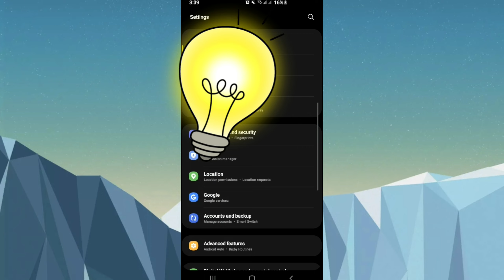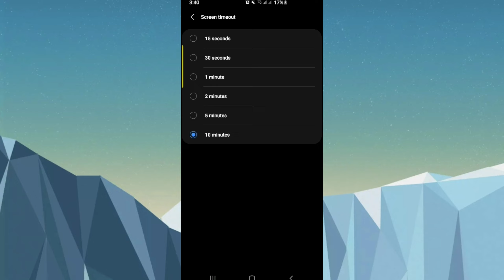Samsung S10 plus/ Screen timeout/ quick tutorial- so Easy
hello dixers!
 new video for today! hope you like it

fight!